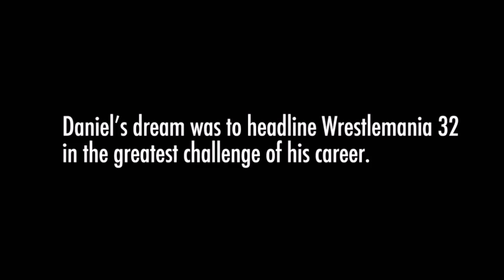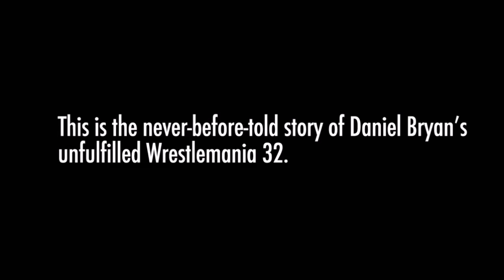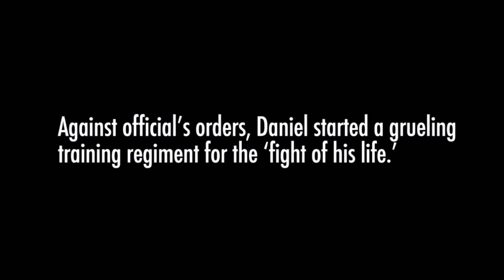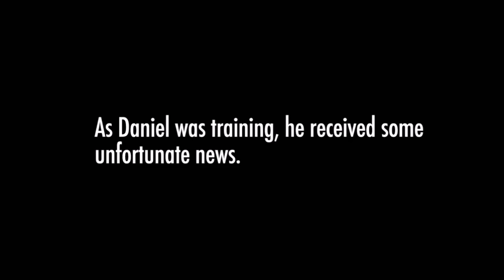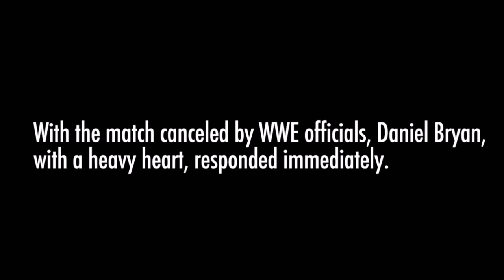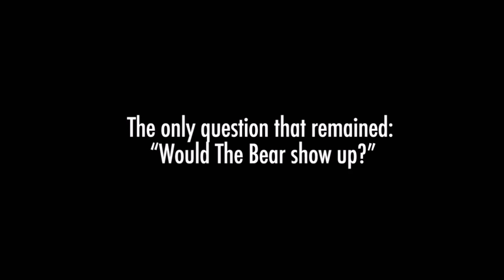Daniel Bryan vs. The Bear (FULL DOCUMENTARY)